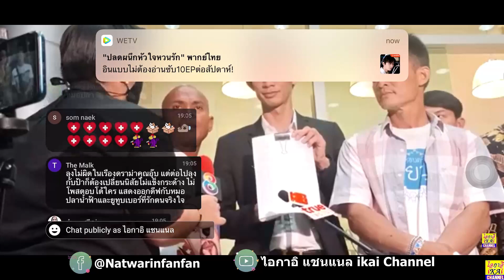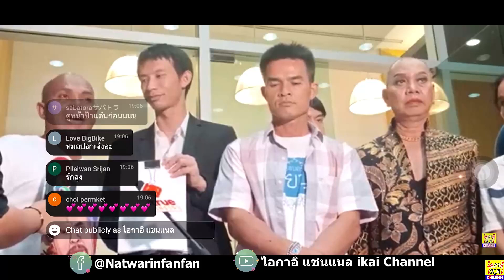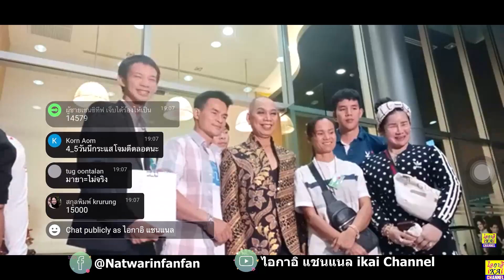#594 ลุงพลทนายโนบิให้สัมภาษณ์เรื่องเงินบริจาค ตามติดชีวิตลุงพล ไอกาอิ แชนแนล iKAi Channel